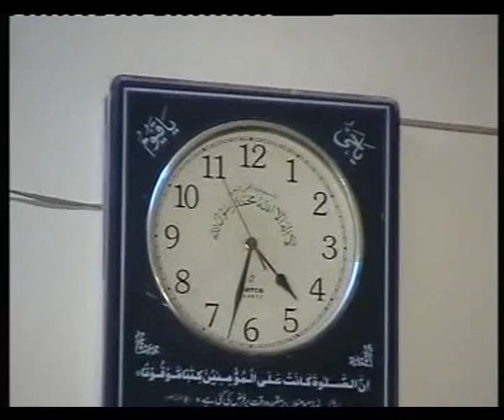Munazra Sunni vs Wahabi 8